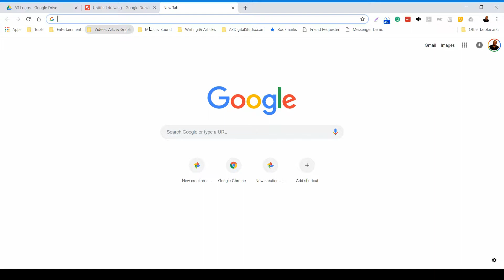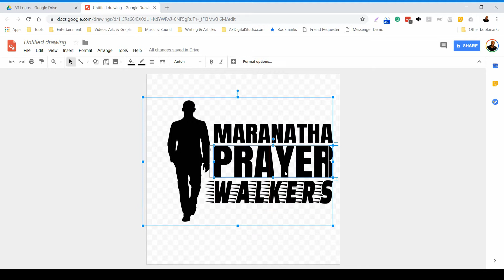Maranatha Prayer Walkers Logo Creation